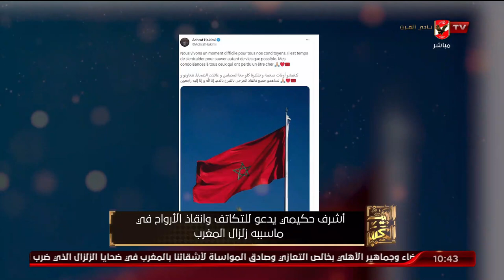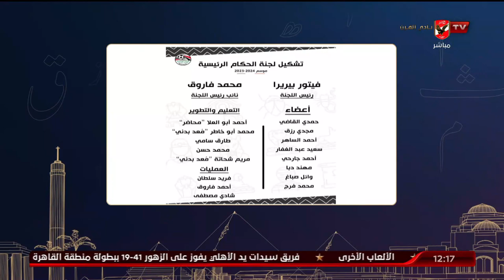حلقة البيت الكبير تقديم إسلام الشاطر | 10 - 9 - 2023